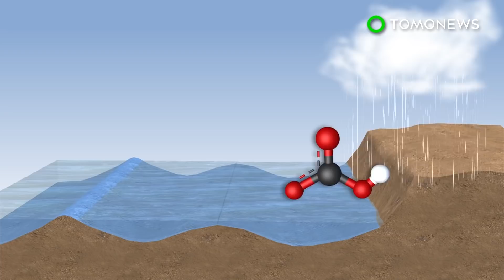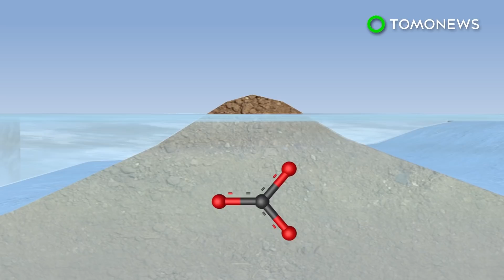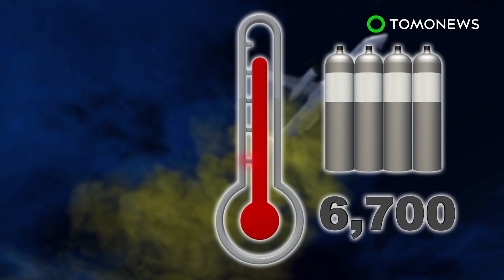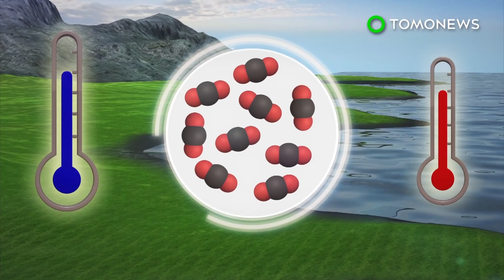Climate change: Southern pine beetles spread to northern U.S. and southern Canada - TomoNews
NEW YORK — A recent study shows warming climate has expanded tree-killing southern pine beetles' habitats and forests in the northern U.S., and southern Canada could be soon ravaged by the pest in the coming decades.

Southern pine beetle, one of the world's most aggressive tree-killing insects, has typically only lived in Central America and the southeastern United States.

Researchers at Columbia University project that the beetles will spread along the Atlantic coast up to Canada's Nova Scotia by 2020. By 2080, the pest should infest red and jack pines which extend across more than 270,000 square miles in U.S. and Canada, which is roughly the size of Afghanistan.

Thousands of adult beetles can kill a tree in just two months as they carve S-shaped tunnels under the bark. According to the U.S. Forest Service, infestations of pine beetles have cost an estimated annual timber loss of $100 million from 1990 to 2004 in the southeastern U.S.

The study was published in the journal Nature Climate Change.